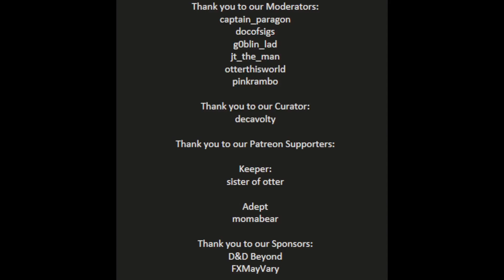Operation Aegis #22 - Look at Me...